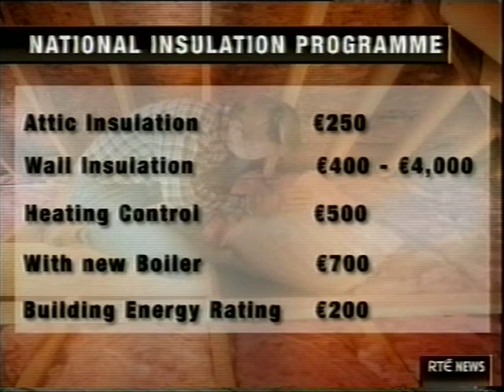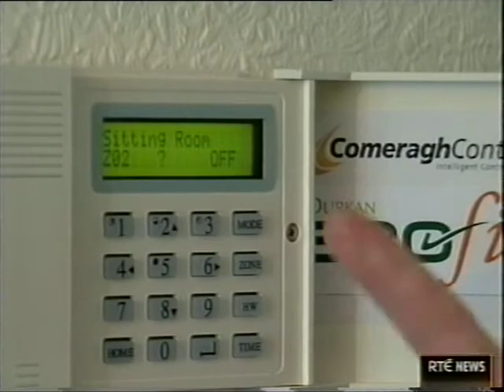ECO FIX RTE News Durkan eco fix, Insulation, home energy saving scheme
Durkan Ecofix, retrofitting a house in Allen Park, Stillorgan. This included attic insulation, new combi boiler, heat controls, ventilation system and external wall insulation.